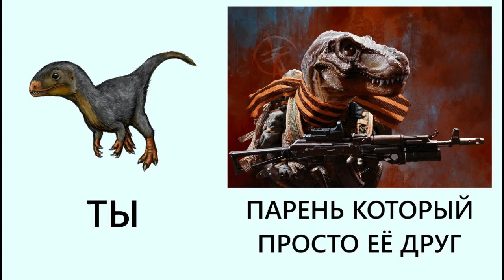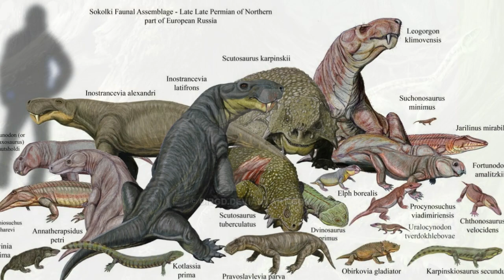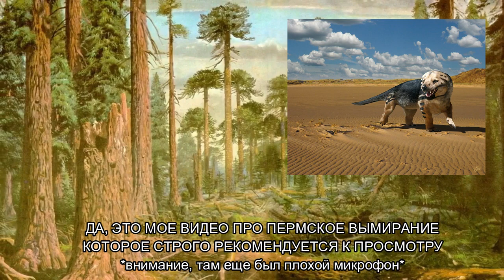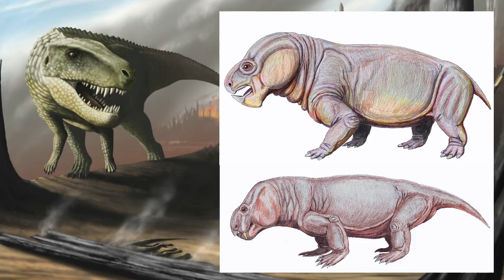Как ПЕРВЫЕ динозавры не стали ПОСЛЕДНИМИ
Как первые динозавры смогли завоевать планету? Самое странное предположение предлагаю вашему вниманию!